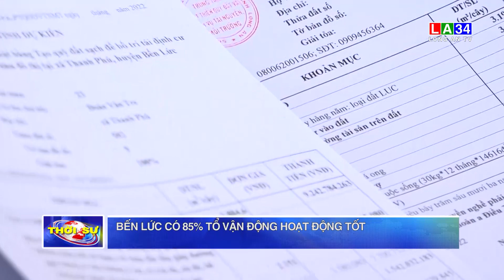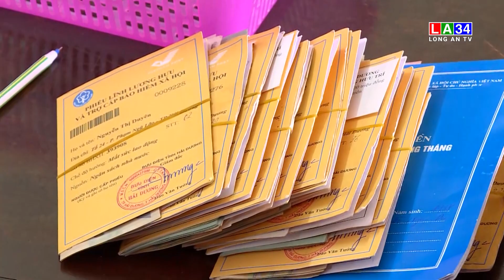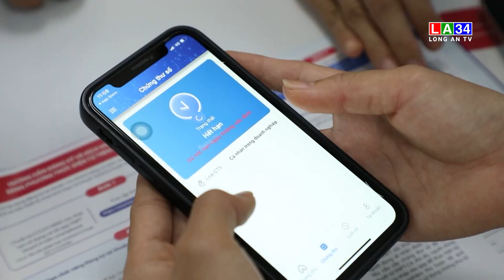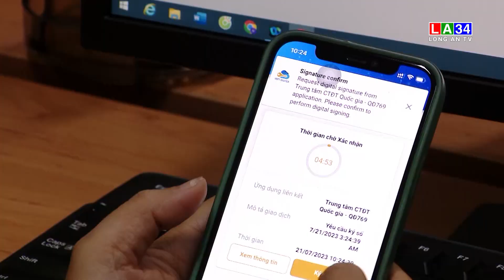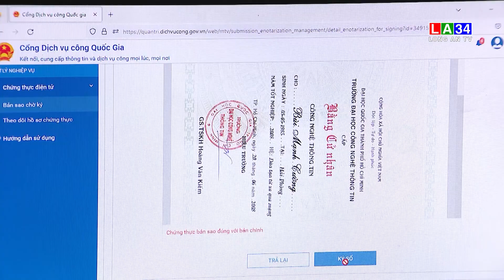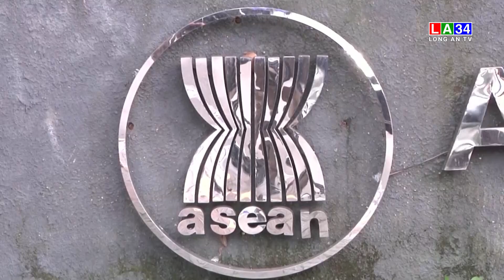Bản tin Thời sự trưa 5/9/2023 I Long An TV